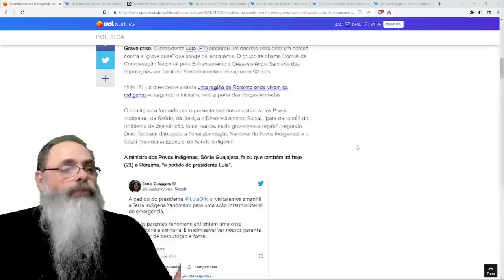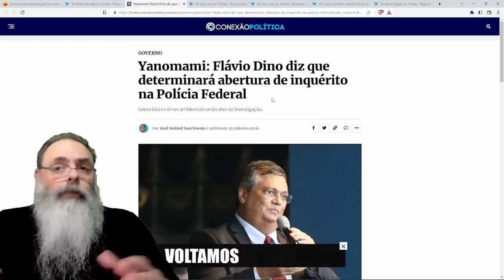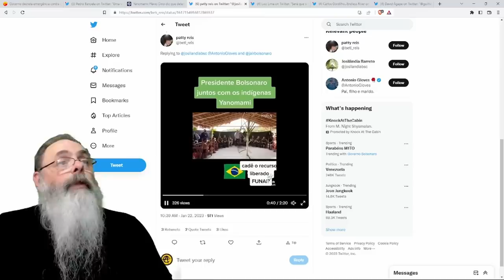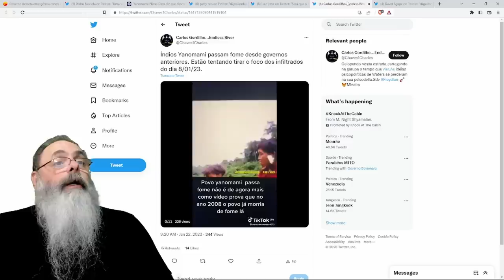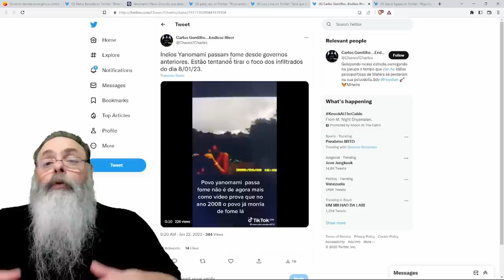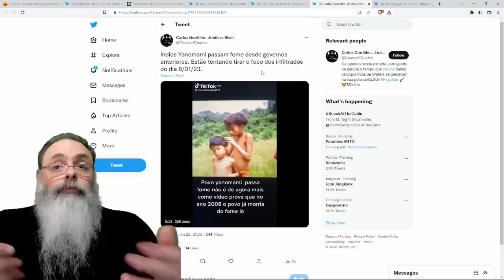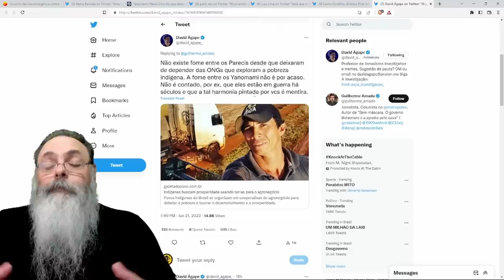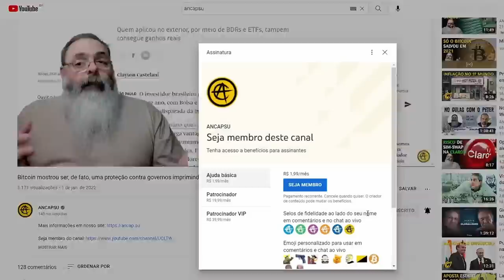O PROBLEMA da FOME dos POVO YANOMAMI resolve a SITUAÇÃO POLÍTICA de LULA, mas indica DESESPERO